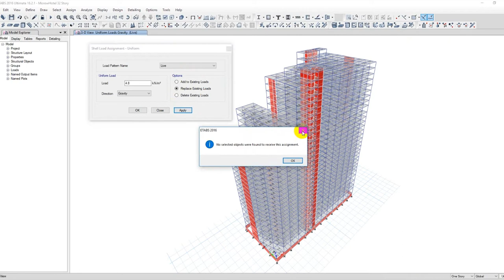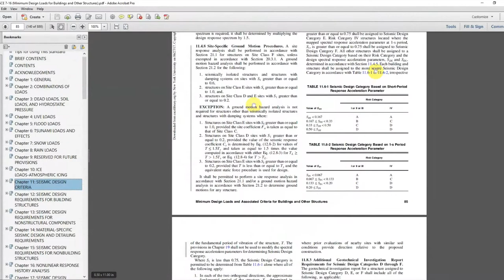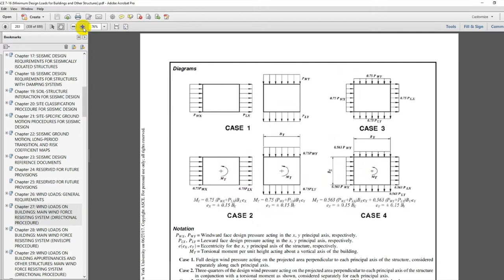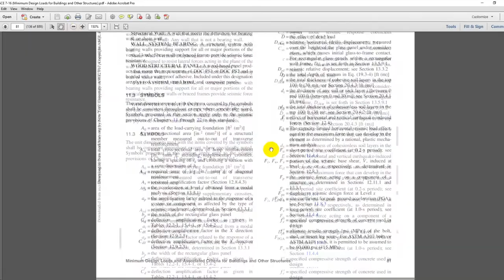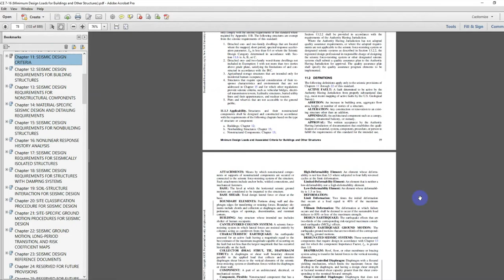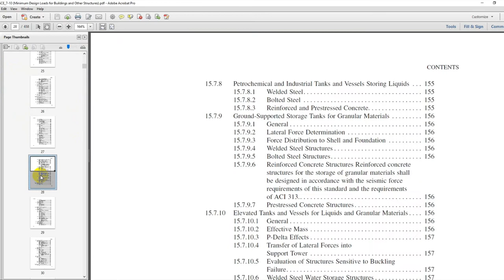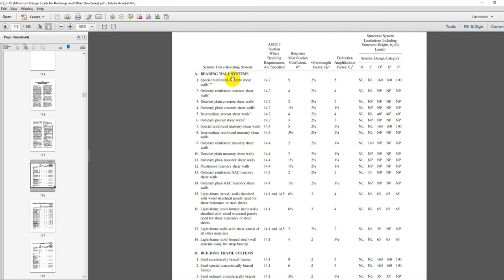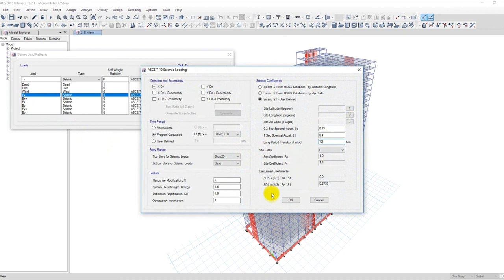Define special option for analysis tall building on Etabs part1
This video show: how to define special options for analysis tall building on Etabs.